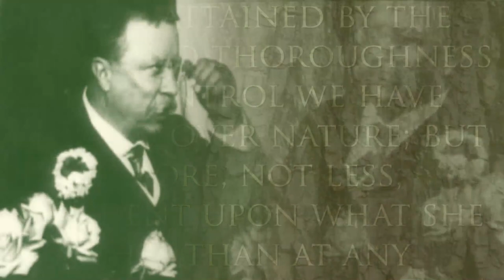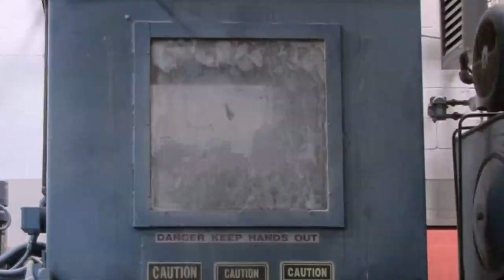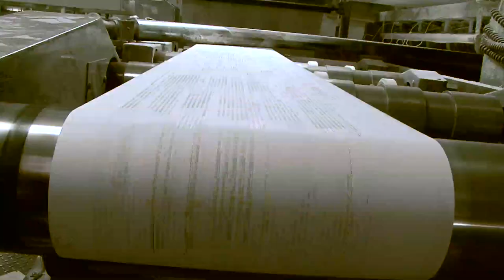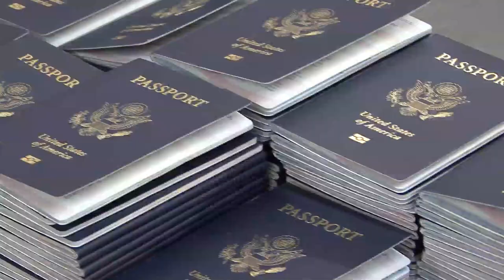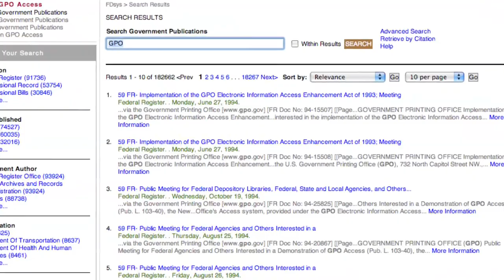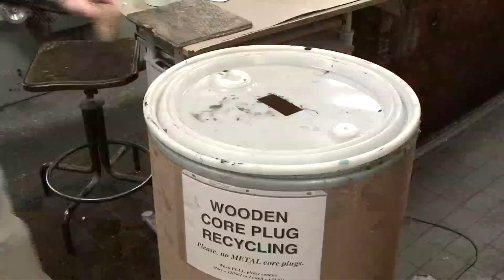The Annual Report Video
The U.S. Government Printing Office's (GPO) Annual Report video for fiscal year 2008. The video highlights accomplishments and initiatives for attaining sustainable environmental stewardship at one of the world's largest digital information facilities.